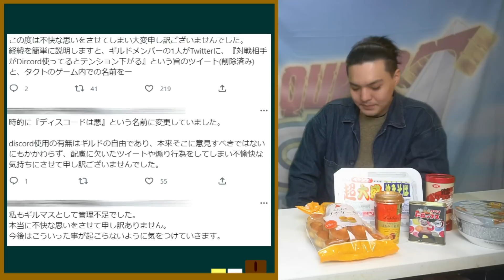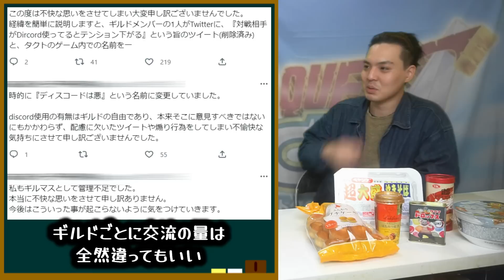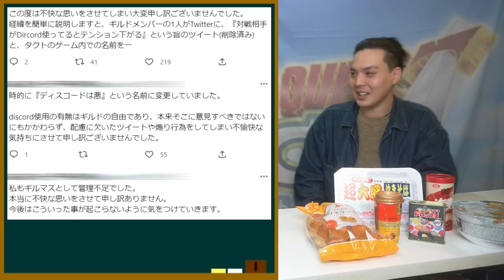【ドラクエタクト】ギルド大会ディスコード使用問題！有り派、無し派、貴方はどっち派？